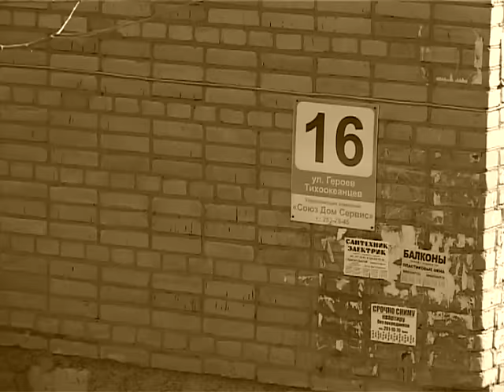Две автоледи не поделили дорогу на улице Героев-Тихоокеанцев